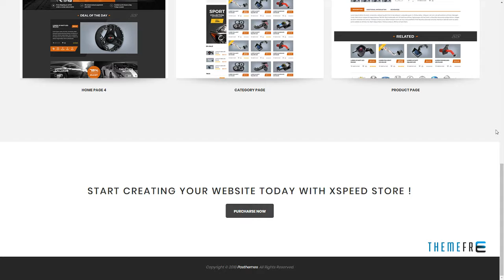Xspeed - Accessories Car Opencart Theme Noburu Raine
ThemeForest Files Included PHP Files, JS Files, PSD

 Columns 4+

 Layout Responsive